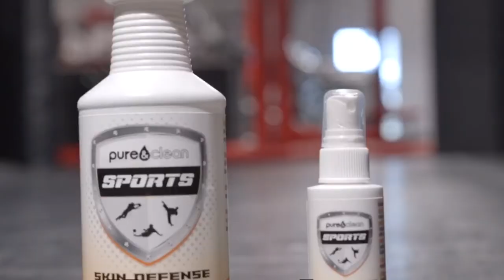Takedown Wrestling TV, October 17, 2017